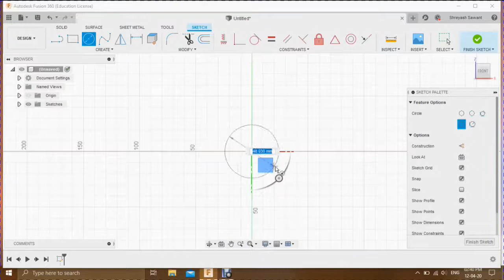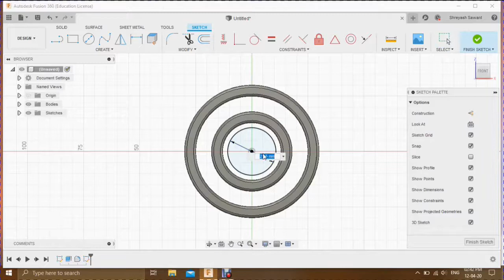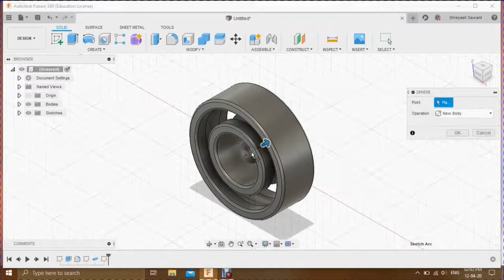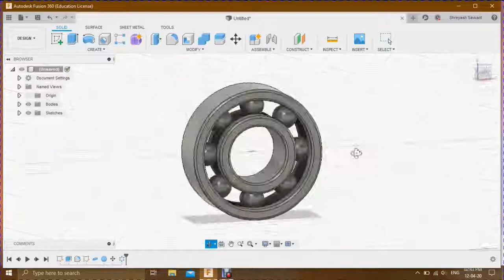Ball Bearing Using Fusion 360